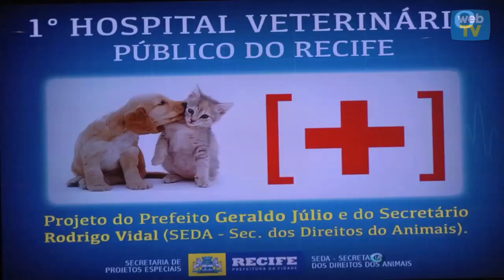Prefeitura construirá hospital veterinário público no Recife (12-02-2014)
A Prefeitura construirá no Recife o primeiro hospital veterinário público da cidade, com atendimento de emergência 24 horas.